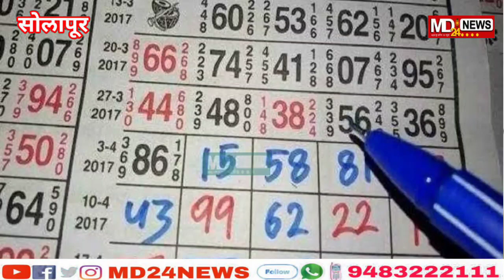मालक..... मालक.... म्हणताय.... कसले मालक हो....भाजप आमदार विजयकुमार देशमुखांवर सडकून टीका